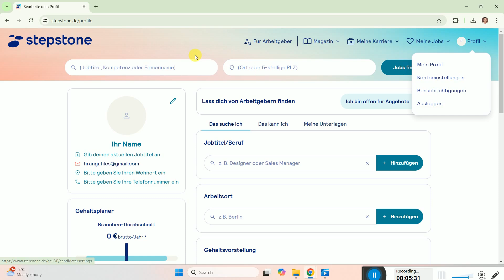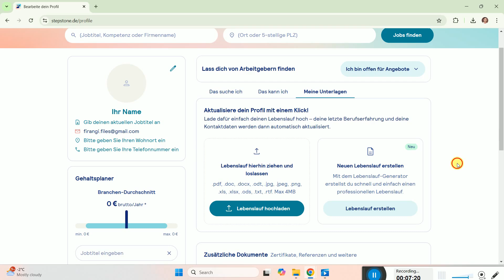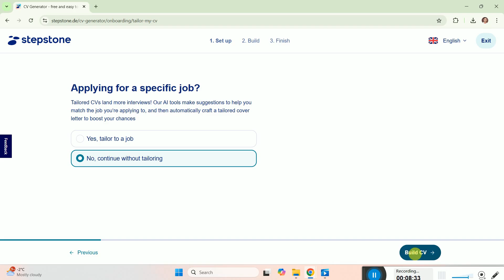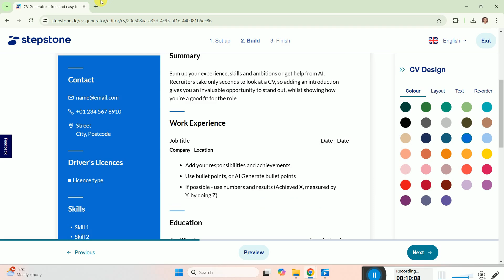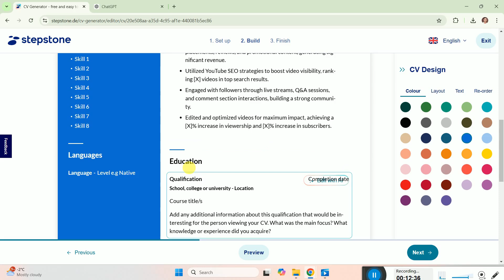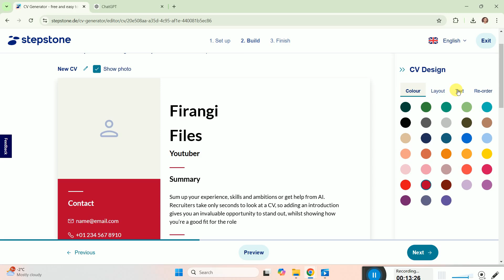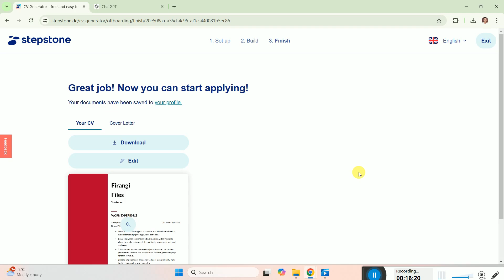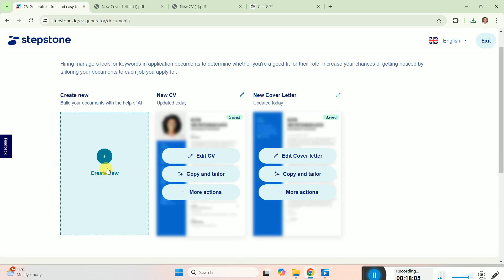Free Automated Resume building tool | Use this tool for making ATS friendly Reusme + Cover Letter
Absolutely free tool for making Resume + Cover Letter